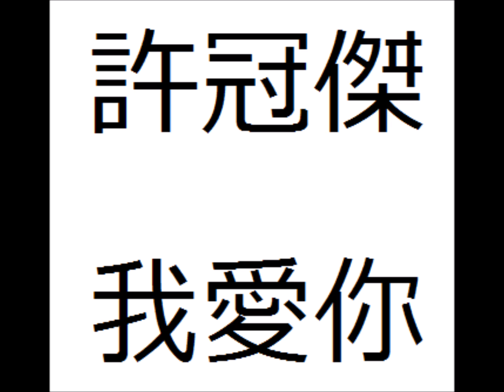許冠傑 我愛你 高清HQ